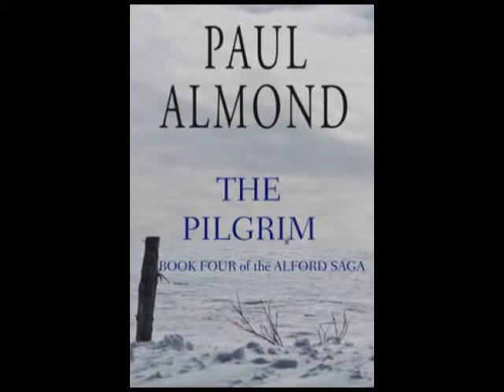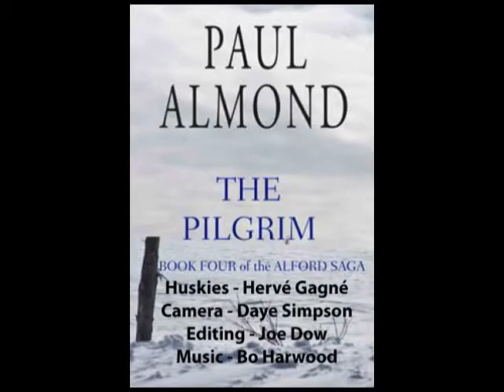The Pilgrim: Trailer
In 1896, young Jack Alford is sent to the implacable, granite shores of
Labrador on the lonely St. Lawrence River. Although hazards imperil his life
as he travels this harsh 450-mile coastline, he manages to rescue a lovely
cook from the lustful crew of a schooner, and she falls in love with him. But in
this fourth book of The Alford Saga, consummate zeal for the welfare of
Labrador's hardy parishioners diverts Jack from his romance. Through
summer storms that menace his tiny mission boat and fierce blizzards that
almost annihilate his dog team, Jack brings succour to stranded families, care
and leadership to villages perched on the windy granite, and, finally, inspiring
teachings in hill-top churches that stand as beacons of hope among the sealfishers and rugged pioneers of the Canadian Labrador.